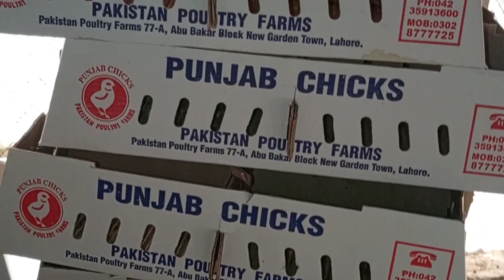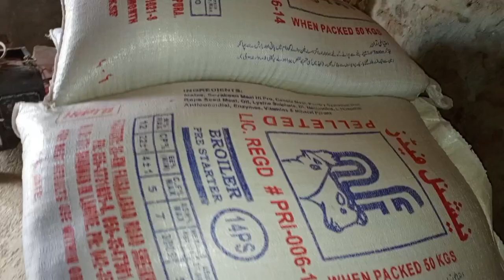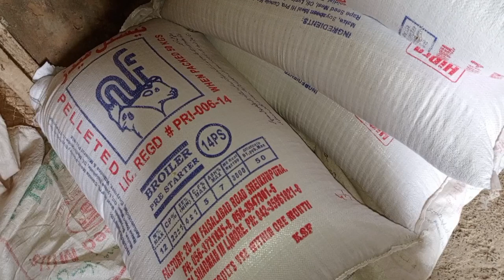چوزے سے چکن تک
چوزے سے چکن تک کے سفر میں کیا کھاتا ہے کیسے کھاتا ہے کہاں کھاتا ہے کتنا کھاتا ہے۔